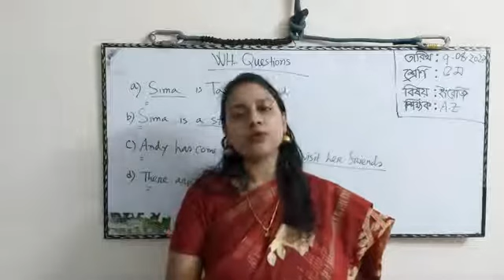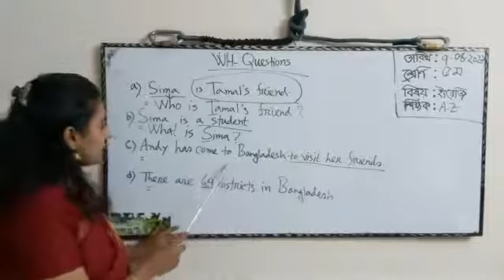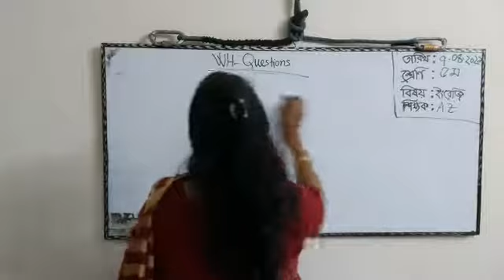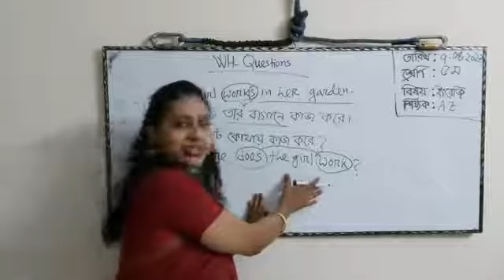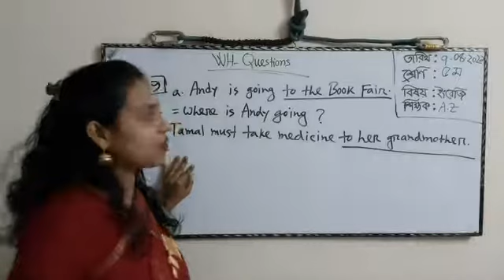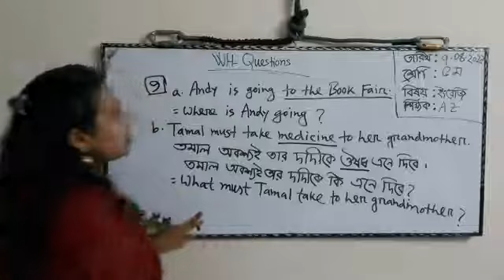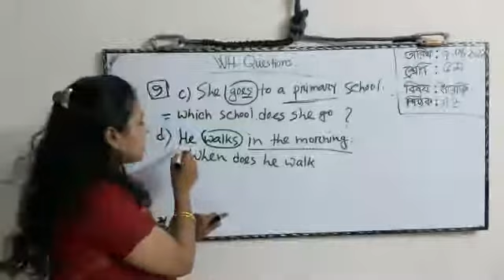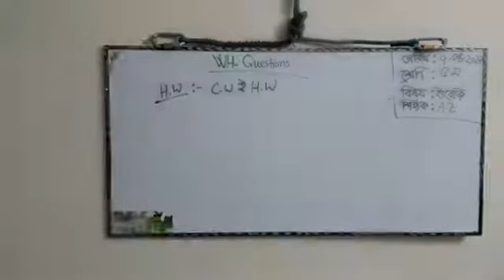Wh-Questions practice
Amina Jannat
Senior Ast.teacher,English
Khulna Collectorate Public school &College
Class:5
Subject:English